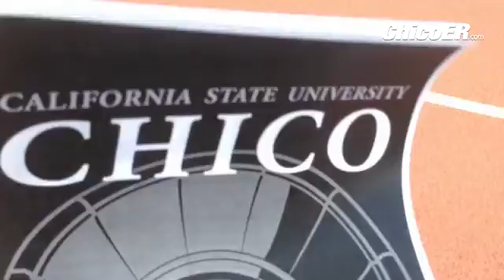Almost ready to roll chico2015 graduation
By: Heather Hacking - Writer on water, ag, natural resources and gardening, Chico Enterprise-Record. Fan of pinball, hand-shadows, the rubber chicken, local food dipped in chocolate.